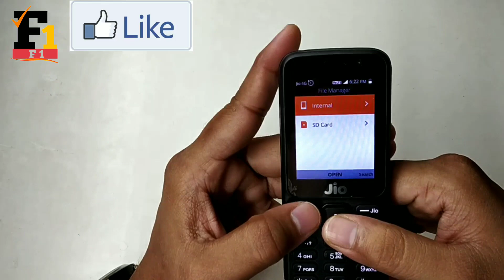jio phone me memory card kaise lagaye | How to set memory card in jio phone in hindi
jio phone me memory card kaise lagaye | How to set memory card in jio phone in hindiHow to insert sim memory card in jio phone | jio phone me sim card kaise lagaye
jio phone me sim card kaise lagaye
Jiophone memory card setting
Jio phone sim card use kaise kare